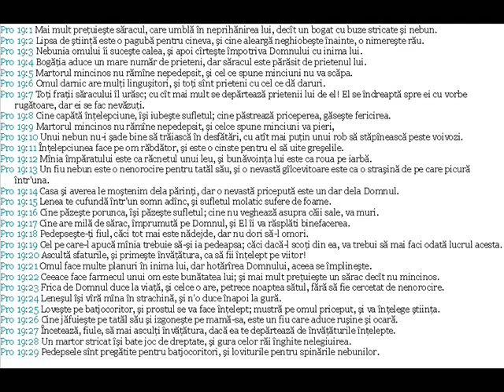0647 Proverbe 19 (Biblia audio in limba Romana)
de la editura relate4ever cartea proverbe din noul testament in limba romana - la cerere exista descarcare biblia audio mp3